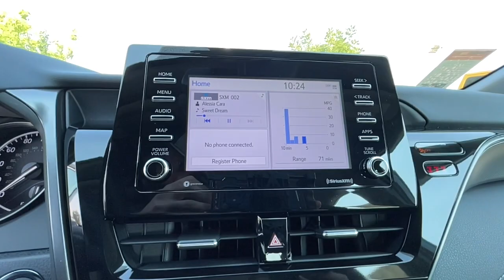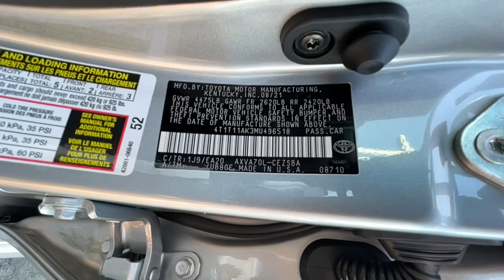2021 Toyota Camry Northern California, Redding, Sacramento, Red Bluff, Chico, CA MU496518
Silver New 2021 Toyota Camry available in Northern California at  Lithia Toyota of Redding. Servicing the Redding, Sacramento, Red Bluff, Chico, CA area.
2021 Toyota Camry SE Auto - Stock#: MU496518 - VIN#: 4T1T11AK3MU496518

250 E. Cypress Ave.

FUEL EFFICIENT 39 MPG Hwy/28 MPG City! SE trim. Back-Up Camera iPod/MP3 Input Satellite Radio Aluminum Wheels. Warranty 5 yrs/60k Miles - Drivetrain Warranty; CLICK NOW! KEY FEATURES INCLUDE: Back-Up Camera Satellite Radio iPod/MP3 Input. Rear Spoiler MP3 Player Onboard Communications System Aluminum Wheels Remote Trunk Release Keyless Entry Steering Wheel Controls. EXPERTS ARE SAYING: Great Gas Mileage: 39 MPG Hwy. MORE ABOUT US: Our commitment to treating you in a neighborly fashion extends from our inventories and auto repair service to our no-frills easy-to-comprehend auto financing. This comes not only in the form of car loans and leasing service for drivers from Redding Chico Red Bluff and Shasta Lake but a tenacious spirit dedicated to getting the flexible terms you deserve. Please feel free to explore our entire site and see all of the products services and pre-buy car research we have to offer. Fuel economy calculations based on original manufacturer data for trim engine configuration. Please confirm the accuracy of the included equipment by calling us prior to purchase.